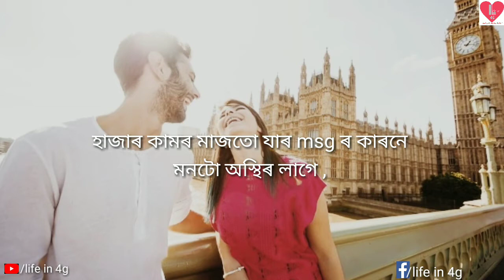ইয়াৰ নাম ভালপোৱা নহয় নেকি ? - life in 4g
Hellow friends, ইয়াৰ নাম ভালপোৱা নহয় নেকি ? || life in 4g ||

Keep supporting me !! keep loving me !!

 !! love tips in assamese !!

                        !! life in 4g !!

  !! Youtube channel of assam !!
         !! in assamese !!

!! Love tips in assamese !! love and relationship advice in assamese !! best love tips of assam !! best assamese love tips !!

                   !! life in 4g !!

please Do like !! Do share !! do comment !!